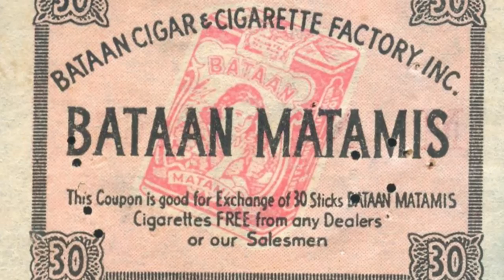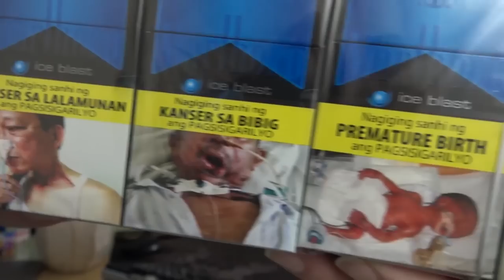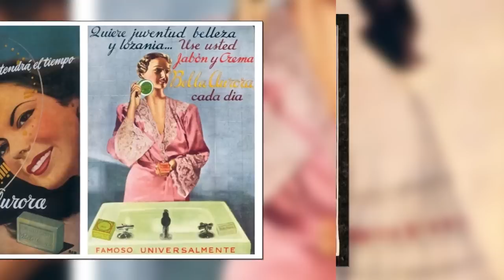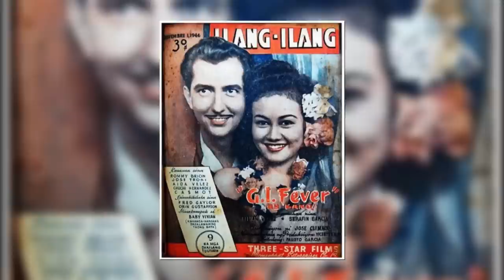5 Beloved Filipino Products That Are No Longer Available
Maybe most of the younger generation never heard of this 5 Pinoy products that are no longer available. So let's go together take a trip down memory lane and remember 5 of beloved Pinoy products that are no longer available.

5) Sison's Ice Drops
4) Bataan Matamis Cigarette
3) Halili Beer
2) Waling Waling Facepowder
1) Diana Margarine.

Editor: James Liam